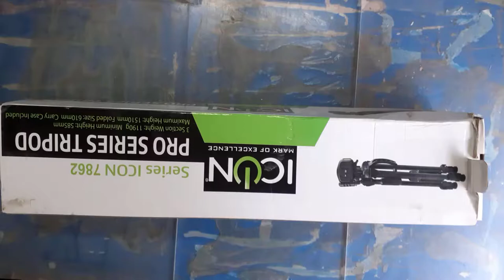Icon Tripod 7862 Unboxing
/Links\
8. How to change the Default New Folder Name With your own Name in Windows 10 (Urdu / Hindi)
9. How to configure Mac Filter and high security without WIFI password  in Tenda N301 (Urdu/Hindi)